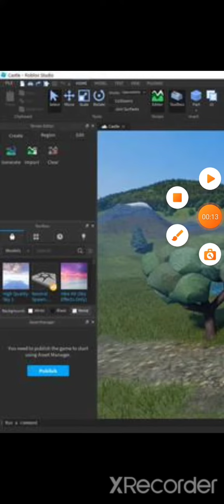mañana actualización de cambio de ciudad virtual robloxiana juegalo mañana leer descripción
creadora del juego y su nombre de roblox alondra2021jhjh juego roblox city pero aora se llama ciudad virtual robloxiana